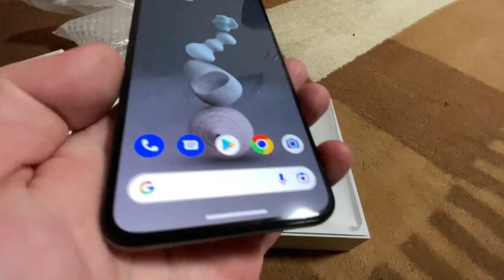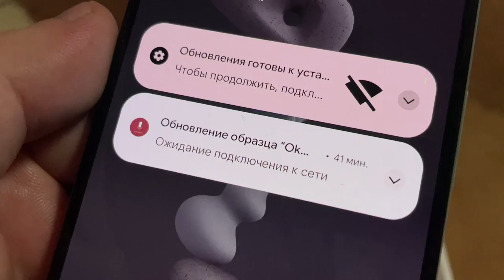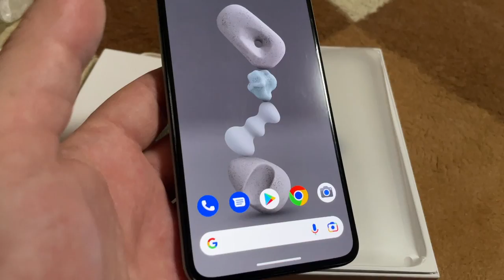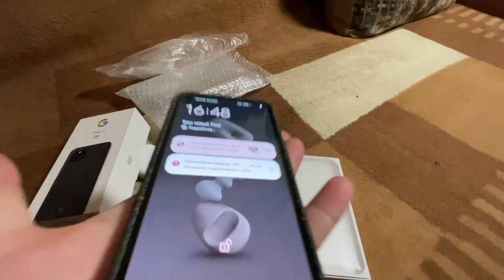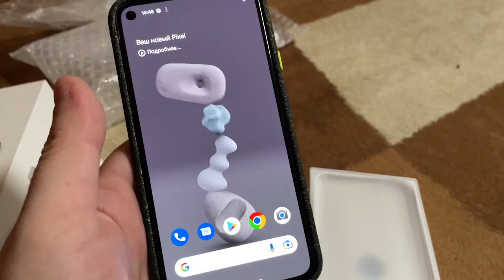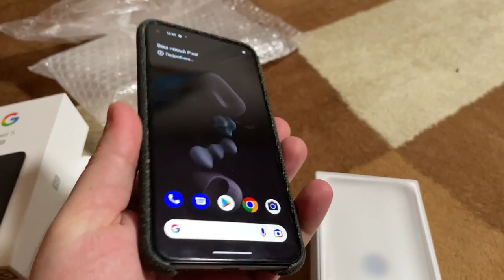Распаковка Google Pixel 5 Sorta Sage в 2023 году. Как купить Б/У Pixel на Авито ❤️